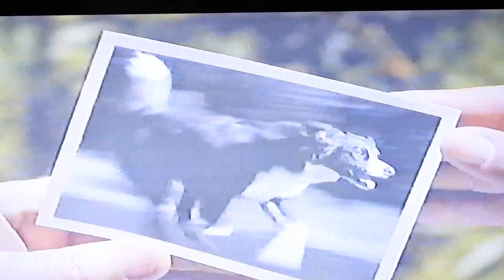PRO 7 WERBUNG